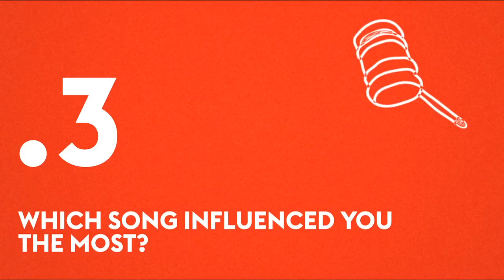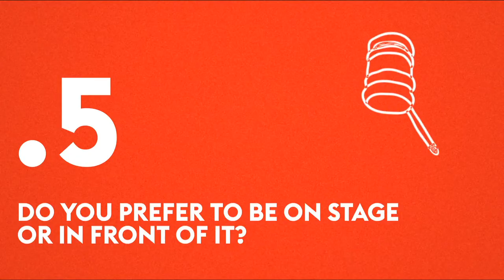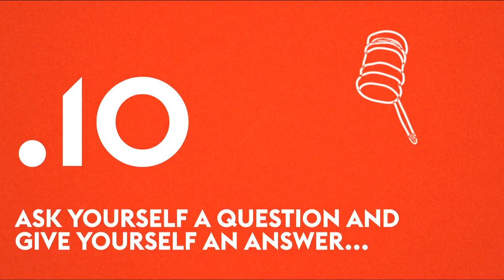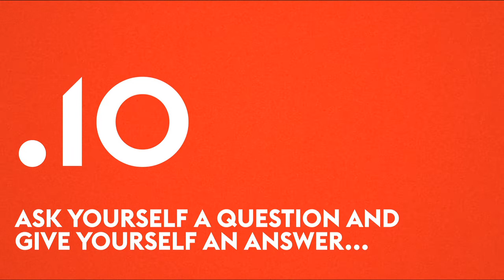TenQ: le domande sono uguali per tutti - 77 Bombay Street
Decimo episodio della rubrica dedicata agli ospiti dello Studio Foce di Lugano.
I 77 Bombay Street sono stati ospiti presso lo Studio Foce il 6 Dicembre 2012.